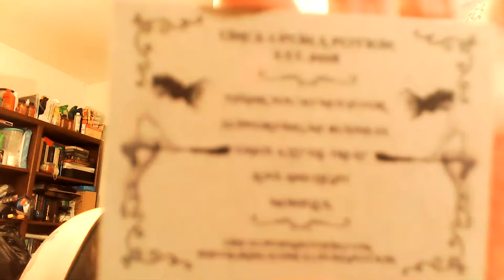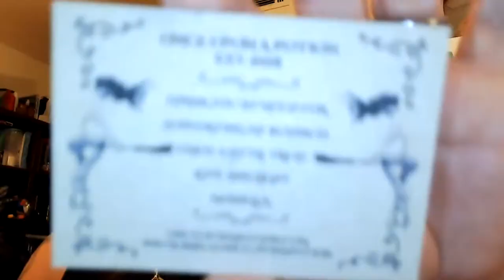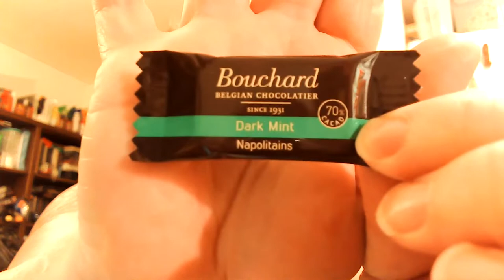Reviewing and Unboxing company Once Upon a Potion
You all have seen me do various unboxings and reviews of many boxes of plenty! I did ask you all if you would like me to do new boxes or give me new ideas of boxes you'd like to see me do, as I thought, I got silence in return. Not sure if my crowd base is not sure they are okay to give feedback or not when I do ask for feedback on things of this nature, though you are! I welcome it!

So I found this company combing around on esty and I wanted to see how this box would come out once it arrived. I won't give spoilers, I will so you all how it looks and give you my honest opinion and if you want to go find this company I will leave all the links below where you can find her, her name is Moniqua and she is very sweet!

ONCEUPONAPOTION.COM
Or you can find her on Esty as well. She was Established in 2018 if you are wondering. So without further ado, if you like the video please give me a thumbs-up, and if you would like to get future content, subscribe to stay in the future content circle as well. I try and put out as much content as possible, my schedule has been quite slow as of late, trying to work on that =)